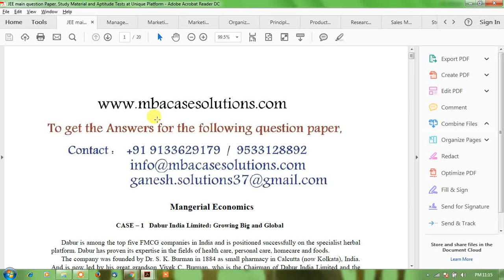Managerial Economics Case Dabur India Limited Growing Big and Global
Mangerial Economics

CASE – 1   Dabur India Limited: Growing Big and Global

Dabur is among the top five FMCG companies in India and is positioned successfully on the specialist herbal platform. Dabur has proven its expertise in the fields of health care, personal care, homecare and foods.

Questions

1. What is the objective of Dabur? Is it profit maximisation or growth maximisation? Discuss.
2. Do you think the growth of Dabur from a small pharmacy to a large multinational company is an indicator of the advantages of joint stock company against proprietorship form? Elaborate.

CASE – 2   IT Industry: Checkered Growth

IT industry is now considered as vital for the development of any economy. Developing countries value the importance of this industry due to its capacity to provide much needed export earnings and support in the development of other industries.

Questions

1. Try to identify various stages of growth of IT industry on basis of information given in the case and present a scenario for the future.

2. Study the table given. Apply trend projection method on the figures and comment on the trend.

3. Compute a 3 year moving average forecast for the years 1997-98 through 2003-04.

CASE – 3   Outsourcing to India: Way to Fast Track

By almost any measure, David Galbenski’s company Contract Counsel was a success. It was a company Galbenski and a law school buddy, Mark Adams, started in 1993; it helps companies find lawyers on a temporary contract basis. The growth over the past five years had been furious. Revenue went from less than $200,000 to some $6.5 million at the end of 2003, and the company was placing thousands of lawyers a year.

Questions

1. As money costs will decrease due to decision to outsource human resource, some real costs and opportunity costs may surface. What could these be?

2. Elaborate the external and internal economies of scale as occurring to Contract Counsel.

3. Can you see some possibility of economies of scope from the information given in the case? Discuss.

CASE – 4   Indian Stock Market: Does it Explain Perfect Competition?

The stock market is one of the most important sources for corporates to raise capital. A stock exchange provides a market place, whether real or virtual, to facilitate the exchange of securities between buyers and sellers. It provides a real time trading information on the listed securities, facilitating price discovery.

Questions

1. Is stock market a good example of perfect competition? Discuss.

2. Identify the characteristics of perfect competition in the stock market setting.

3. Can you find some basic aspect of perfect competition which is essentially absent in stock market?

CASE – 5   The Indian Audio Market

The Indian audio market pyramid is featured by the traditional radios forming its lower bulk. Besides this, there are four other distinct segments: mono recorders (ranking second in the pyramid), stereo recorders, midi systems (which offer the sound amplification of a big system, but at a far lower price and expected to grow at 25% per year) and hi-fis (minis and micros, slotted at the top end of the market).

Questions

1. What major pricing strategies have been discussed in the case? How effective these strategies have been in ensuring success of the company?

2. Is perceived value pricing the dominant strategy of major players?

3. Which products have reached maturity stage in audio industry? Do you think that product bundling can be effectively used for promoting sale of these product